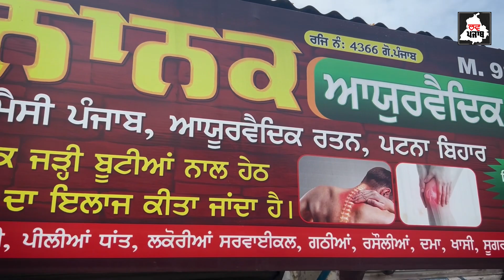ਸ਼ੂਗਰ ਦੀ ਬਿਮਾਰੀ ਦਾ ਸਭ ਤੋਂ ਸੌਖਾ ਇਲਾਜ ਲੱਭ ਲਿਆ ਇਸ ਵੈਦ ਨੇ ਮੁੜ ਕਦੇ ਨਹੀਂ ਹੋਵੇਗੀ ਸ਼ੂਗਰ 100% ਦੇਸੀ ਨੁਖਤਾ..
ਸ਼ੂਗਰ ਦੀ ਬਿਮਾਰੀ ਦਾ ਸਭ ਤੋਂ ਸੌਖਾ ਇਲਾਜ ਲੱਭ ਲਿਆ ਇਸ ਵੈਦ ਨੇ
ਮੁੜ ਕਦੇ ਨਹੀਂ ਹੋਵੇਗੀ ਸ਼ੂਗਰ 100% ਦੇਸੀ ਨੁਖਤਾ ਕਰੂ ਕੰਮ
LOVE PUNJAB